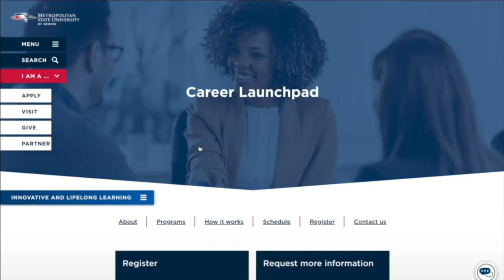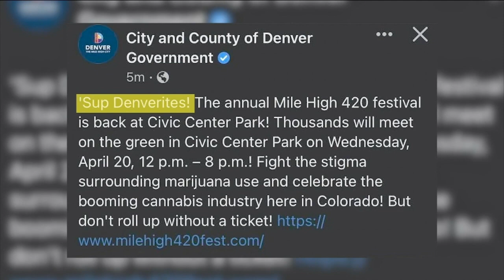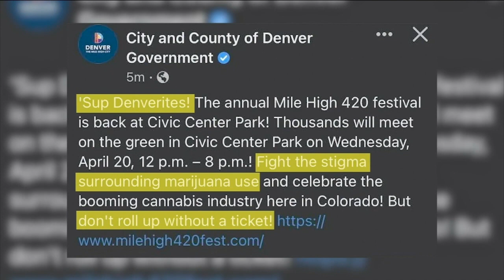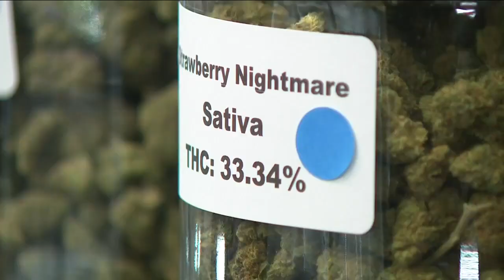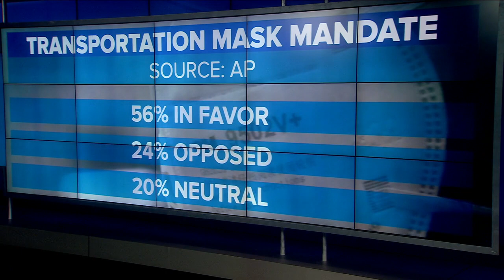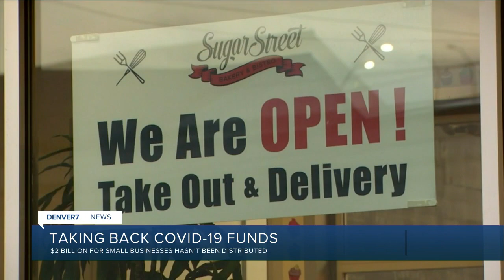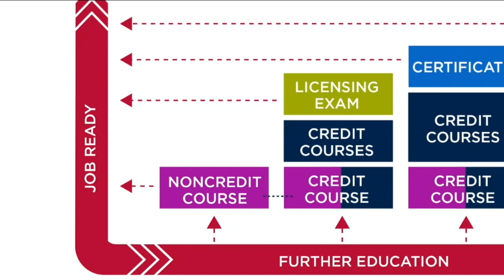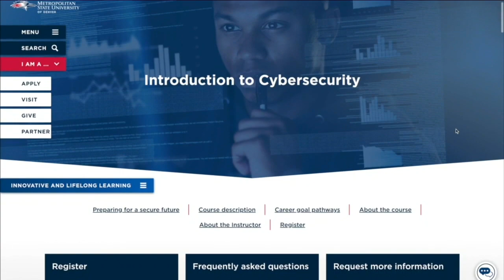Denver 7+ Colorado News Latest Headlines | April 20, 11am